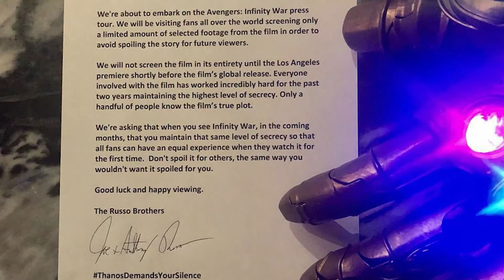Lo que Esperamos ver en AVENGERS: INFINITY WAR!!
Mesa de Debate:
Platicando un poco de quien es el temible Thanos y lo que puede suceder en la gran película de los AVENGERS: INFINITY WAR, próximamente el review Infinity War despues de su estreno en cines.

SALUUUUUUUUUD!!!